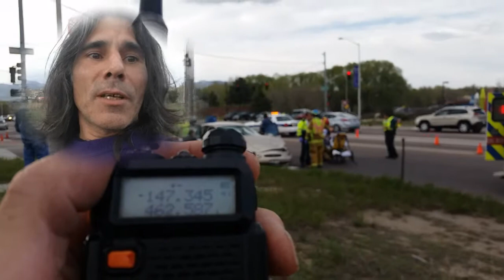Accident, 5:28pm (Cimmeron &21st)